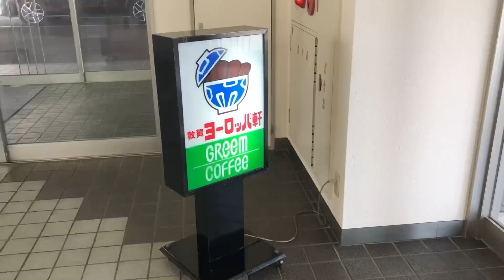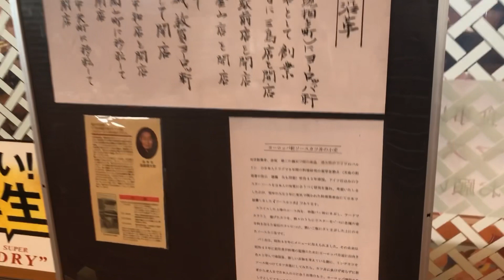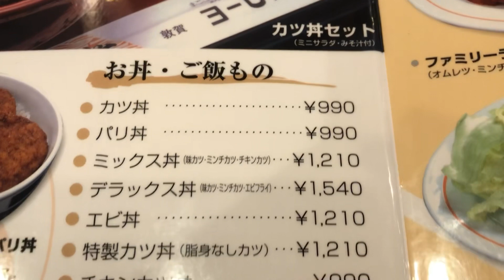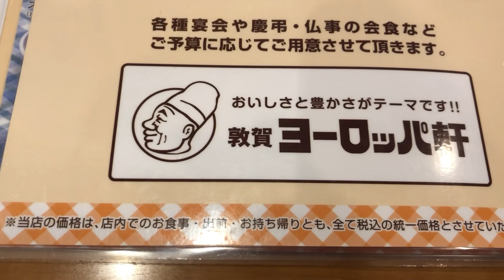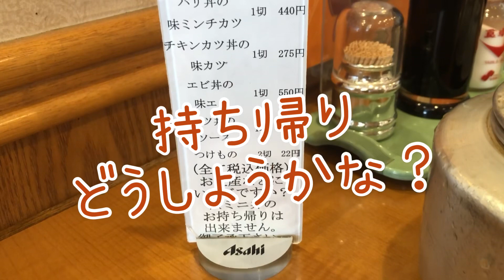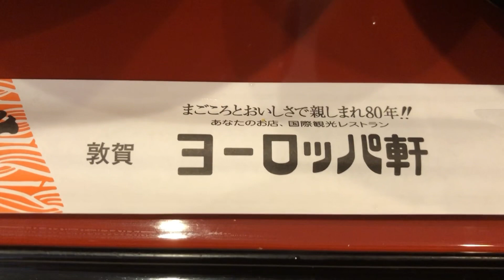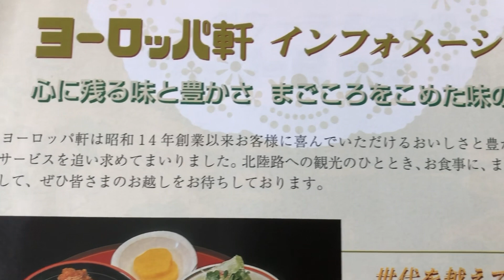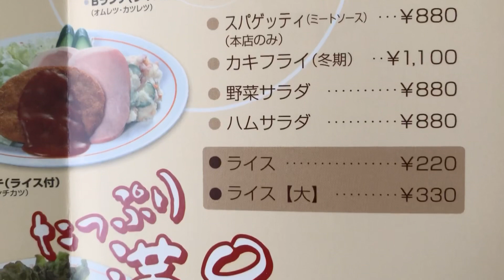【福井敦賀】レストラン『敦賀ヨーロッパ軒』中央店さんに行ってきました！